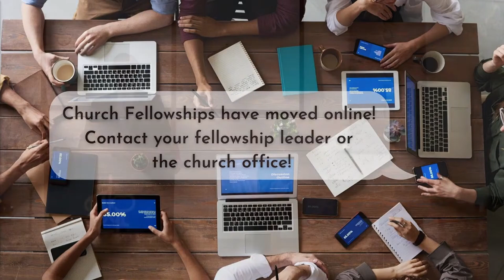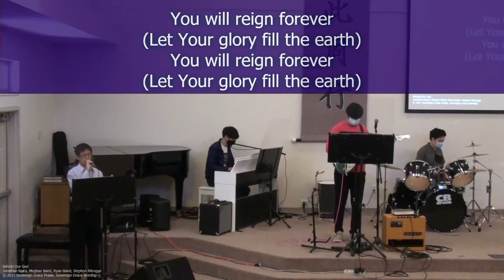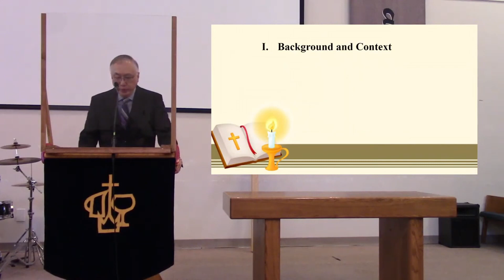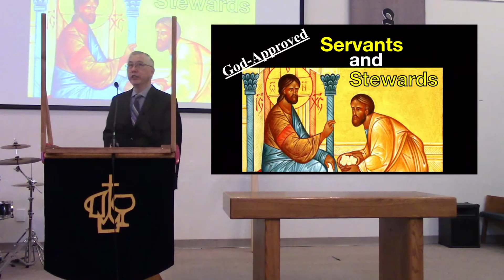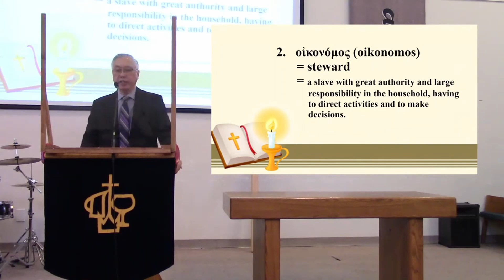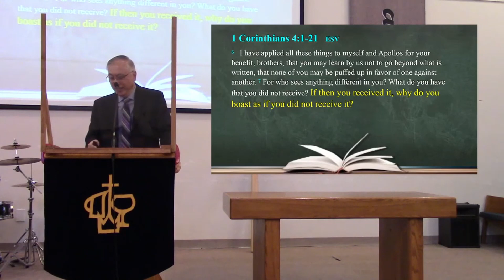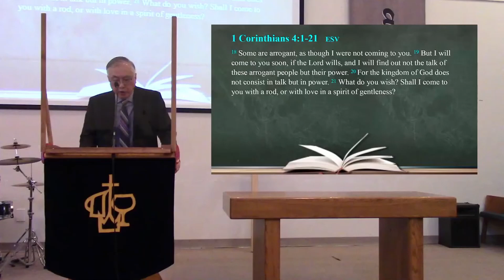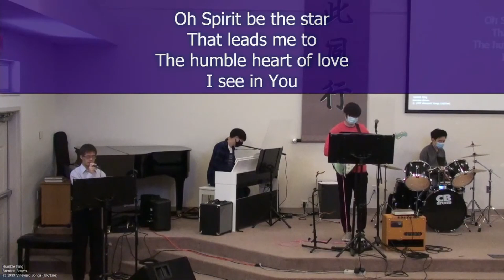2021-06-20 - VicCAC English Service